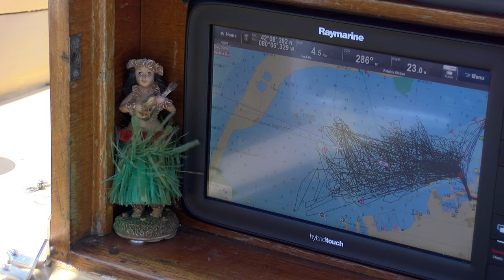Steering the Ship at Tall Ship Summer Camp in Erie PA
Steering the ship is one of the coolest parts about Tall Ship Summer Camp! Do you know someone age 10-14 that would get a kick out of steering a schooner?

LETTIE G. HOWARD is owned by the South Street Seaport Museum and is operated as a programmatic collaboration between the South Street Seaport Museum and the Flagship Niagara League.